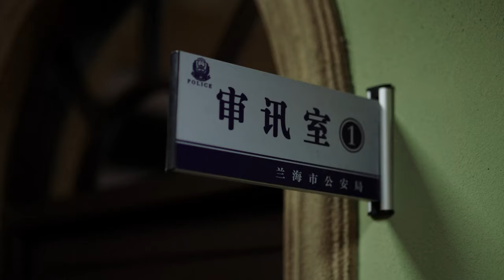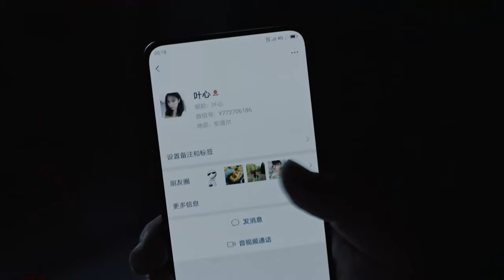姚笛一看到叶心的照片 就想起来曾在酒吧监控视频里见过《痕迹 TRACE》主演：徐正溪 | 徐方舟 | 姚笛【欢迎订阅China Zone 剧乐部】